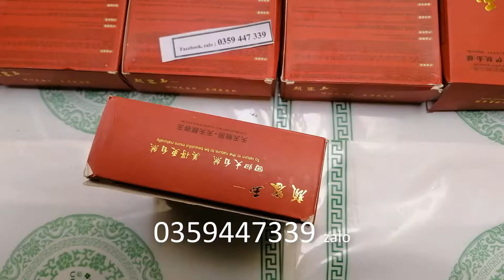Mặt nạ thuốc bắc 36 ống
💥💥 Thành phần nạ bắc rất lành tính💥💥

DA_ĐEN_NÁM_SẠM_MỤN mấy cũng phải rời xa, dòng mặt nạ đẳng cấp khắc tinh của da sạm nám, kém sắc.
- Thành phần thiên nhiên như cây_ích_mẫu , hoa_kim_ngân , hạnh_nhân ,hoa_đào , hạt_bí_đao , hoàng_tinh , hoàng_kì , ngân_hạnh v.v.. , hơn 50 loại thảo dược thuốc bắc ...
- Sản phẩm giúp:
+ Nạ thuốc bắc giúp da trắng sáng mịn màng.
+ Nạ thuốc bắc làm Giảm nhờn, se khít lỗ chân lông.
+ Nạ thuốc bắc trị thâm, nám.
+ Nạ thuốc bắc Cải thiện sắc tố da, hạn chế vết đồi mồi.
+ Nạ thuốc bắc Hỗ trợ điều trị mụn, ngăn ngừa mụn tái phát.
Cách dùng :
➡️ Bước 1: Làm sạch mặt
➡️ Bước 2: Mix 1 túi và 1 ống tinh chất với nhau thành dạng sệt và đắp lên mặt
⚠️⚠️⚠️Tùy theo tình hình của da và năm tuổi để xác định thời gian đắp và chu kỳ sử dụng nhé.
⚡ Chu kỳ sử dụng của độ tuổi thanh niên hoặc da bình thường thì đắp 10-15 phút.
⚡ Chu kỳ sử dụng của độ tuổi trung niên bình thường hoặc da bị thâm nám nhiều, nặng thì 15-20 phút.
❌❌Lưu ý:
☘️ Da nám nặng thì liên tục sử dụng 2 hộp trở lên , hàm lượng của chất đạm keo nguyên và SOD trong da sẽ tăng thêm rõ rệt 👉 đạt được hiệu quả điều trị .
☘️ Trong khi sử dụng có thể có hiện tượng nóng nhiệt , hơi châm chích và thấy da bị căng, đó là hiện tượng bình thường , do thành phần hiệu quả phát huy của thuốc